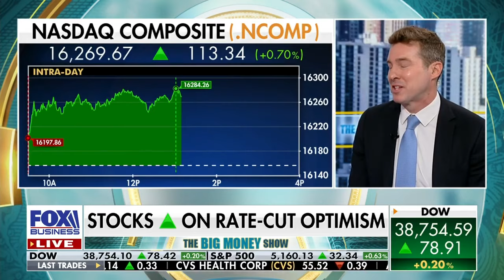Death of the consumer is always greatly exaggerated: Ryan Payne on foxbusiness